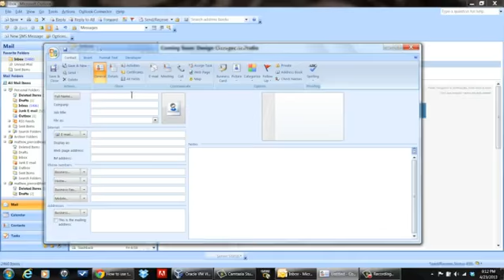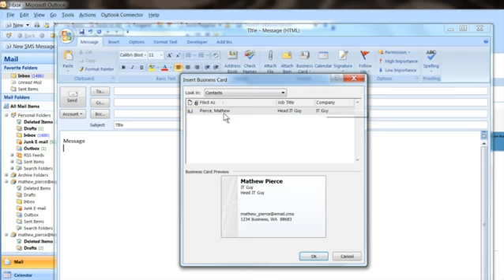How to Set Up a V-Card on Outlook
How to Set Up a V-Card on Outlook. Part of the series: MS Outlook Tips & Tricks. A V-Card is actually a type of digital business card. Set up a V-Card on Outlook with help from a software engineer in this free video clip.